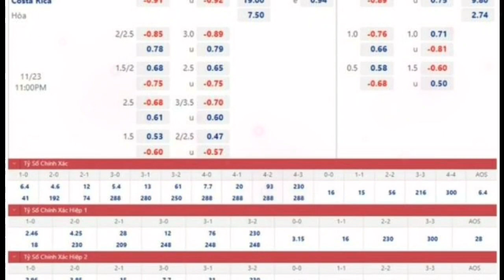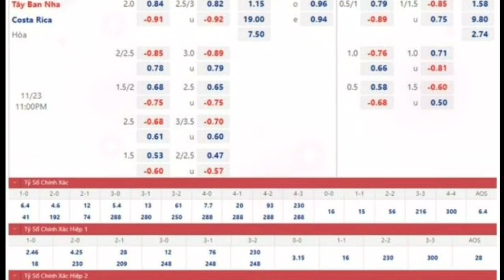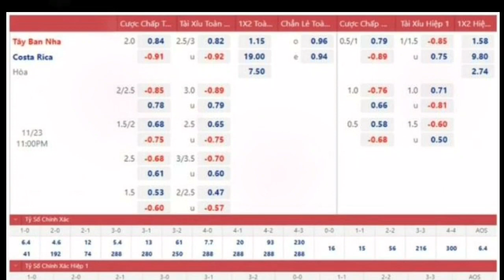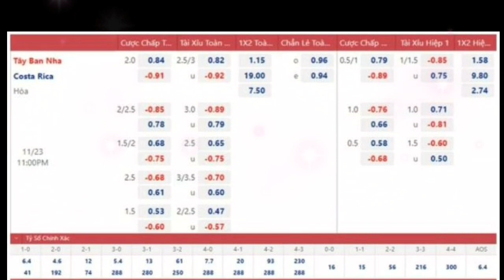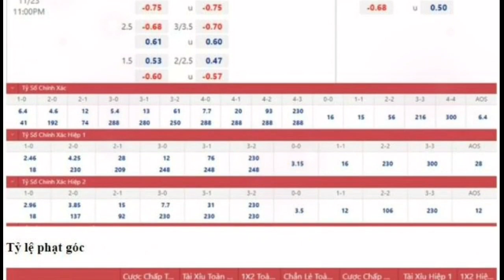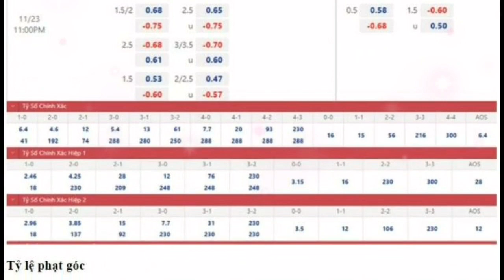Trực tiếp: Tây Ban Nha vs Costa Rica, bảng E World Cup 2022